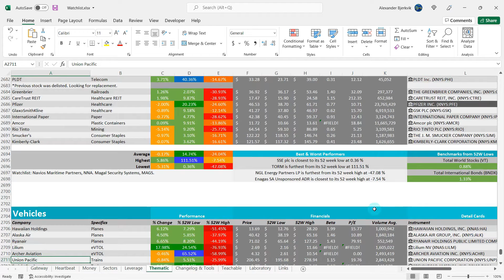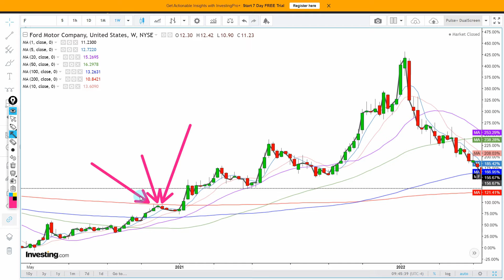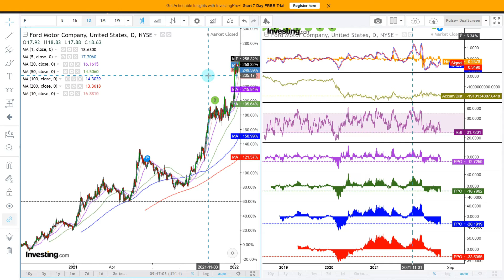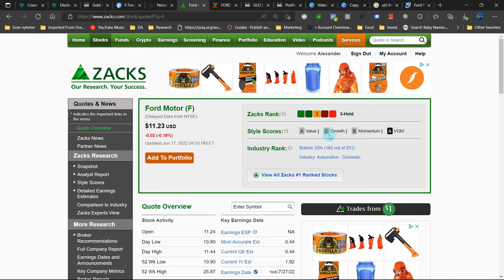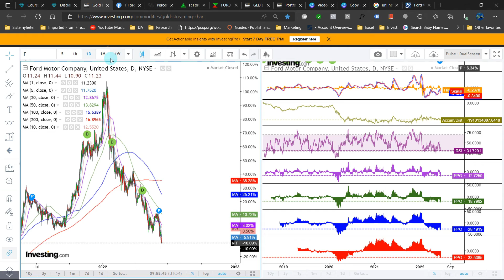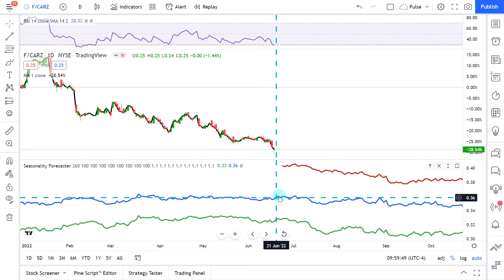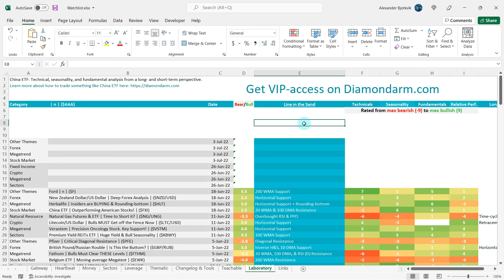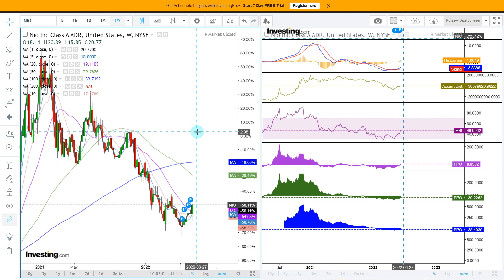Ford | Super-support & Great Fundamentals | ($F)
Ford: Technical, seasonality, and fundamental analysis from a long- and short-term perspective.